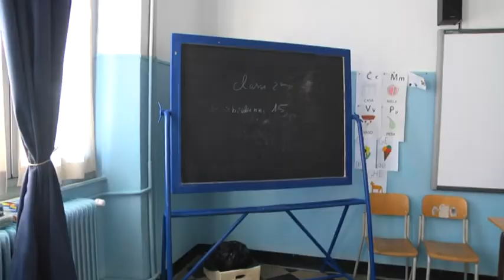Scuola, riprese le lezioni con didattica mista a distanza e in presenza 10-01-2022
Scuola: anche alla Spezia questa mattina sono ripartite le lezioni dopo la pausa natalizia.
Non sono però mancati i disagi con assenze tra studenti e docenti.

“Pur con  qualche difficoltà la scuola è ricominciata in modo regolare. Ci sono state più assenze del consueto, tra il 10 e il 20%, sia tra il personale sia tra gli alunni, ma non tali da impedire l'attività didattica.”
Così il dirigente dell'ufficio scolastico provinciale Roberto Peccenini che prosegue: “In alcuni casi qualche scuola ha dovuto adattare l'orario a  seguito di carenze di personale. Sono pervenute indicazioni ministeriali per applicare le nuove norme in maniera compatibile con il rispetto della privacy.”